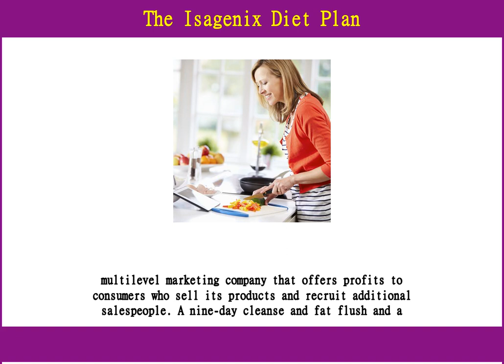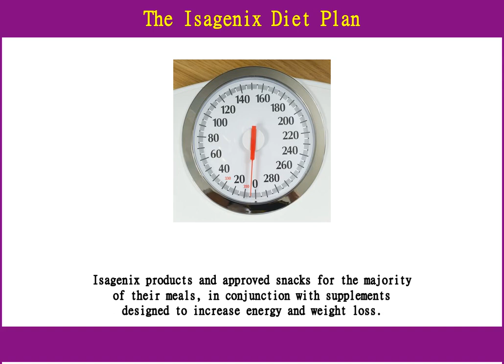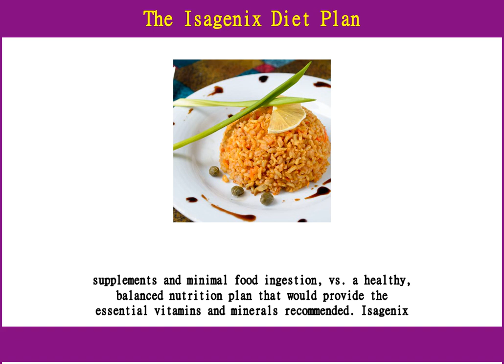The Isagenix Diet Plan